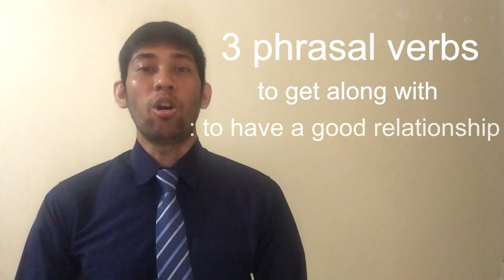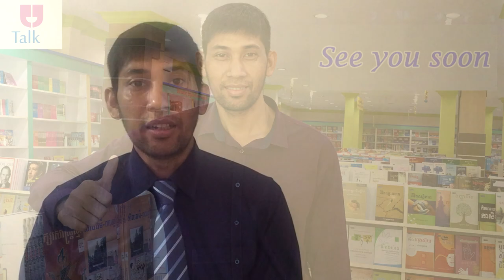3 Common Phrasal Verbs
It's always interesting to use phrasal verbs for conversations